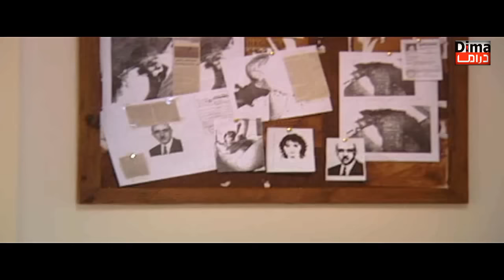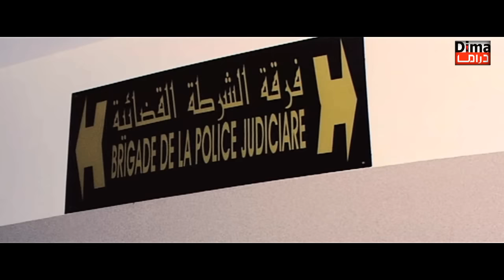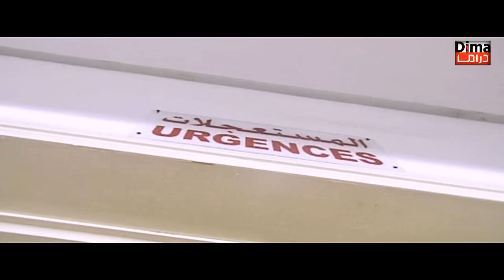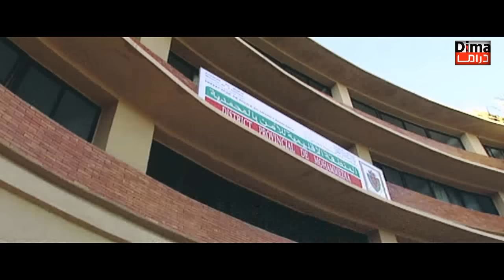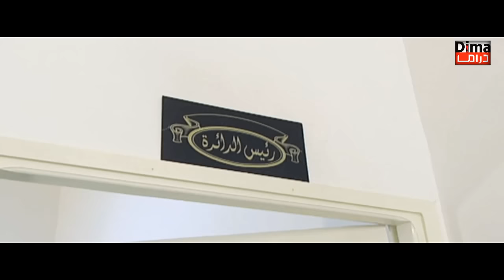فيلم مغربي راس الخيط Film Rass Al KhaiT HD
فيلم مغربي راس الخيط